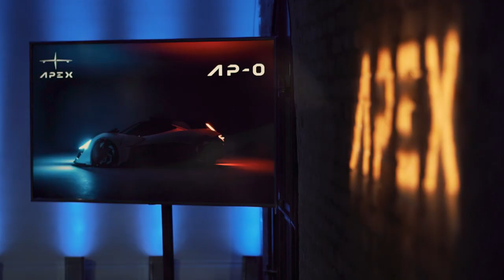APEX AP-0 Global Launch | London, UK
APEX, the global sports car brand, has taken the covers off its stunning new all-electric AP-0 super sports car concept at its global launch event in London on 13th March 2020 after the cancellation of the Geneva International Motor Show. The brand brings a new philosophy to the sports car market, embracing the emotional connection between driver and machine, craftsmanship and pioneering, and design and engineering as cornerstones of its first in-house designed model, the fully electric AP-0.